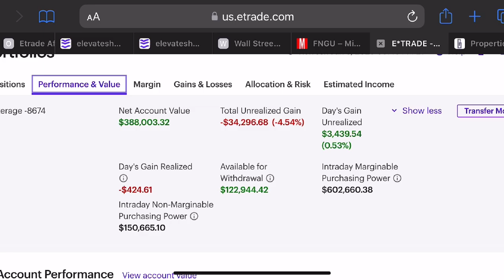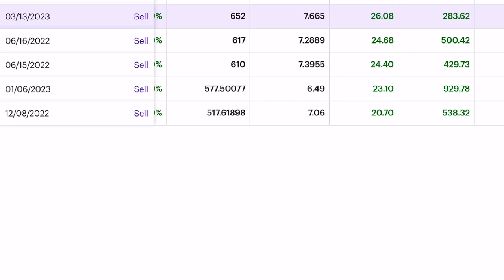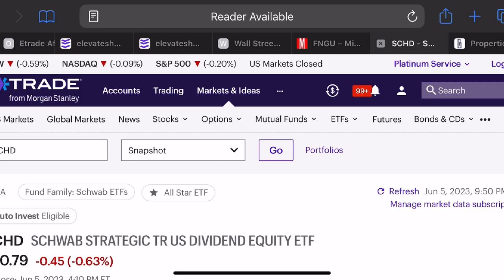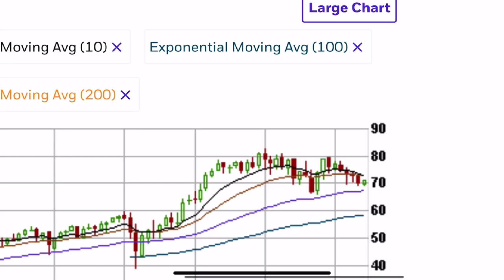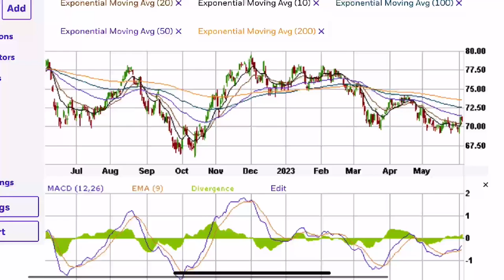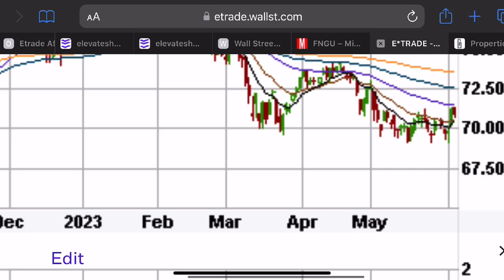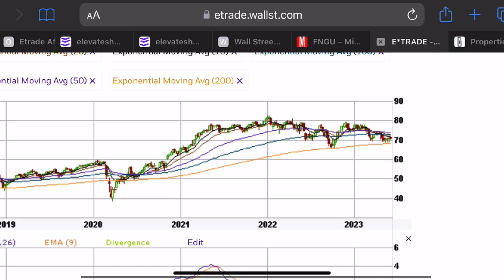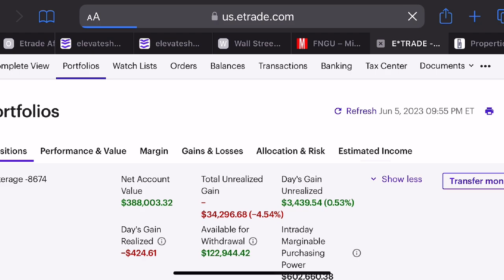Why I Am Getting AGGRESSIVE in SCHD Today (Low-Risk Day Trading Strategy On Margin)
SCHD is a fan favorite for dividend investing. However, it can also be used as a conservative day trading vehicle, especially when running margin.

I list 5 reasons in the video why SCHD should move higher on its chart.

Even if SCHD stalls or falls for awhile, it is important to own this value vehicle, anyway, as we have been overloading our portfolio with growth lately. When the rotation back to value from growth begins, we’ll be ready.